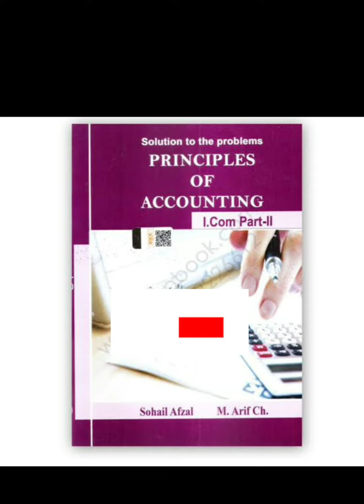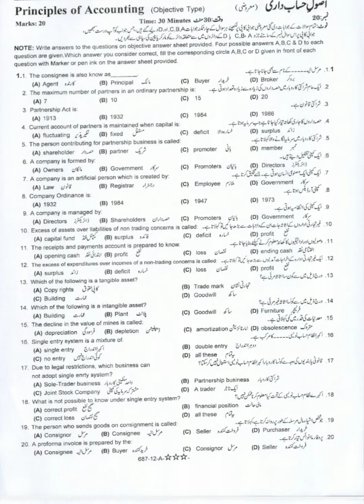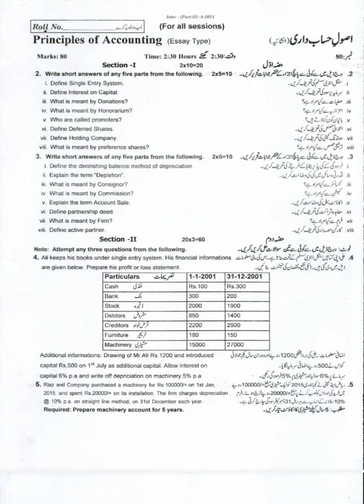i com part 02 Principles of Accounting model paper | 12th class principles of accounting model paper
principle of accounting guess inter part 2
principles of accounting
icom part 2 principles of accounting paper pattern
accounting principles paper 2023
principles of accounting paper pattern 2023
principle of accounting guess paper class 12
principles of accounting paper pattern icom part 2 accounting
principles of accounting part 2
principle of accounting
principles of accounting guess 2023
1.com part 1 accounting guess paper 2023
principle of accounting guess 1st year 2023